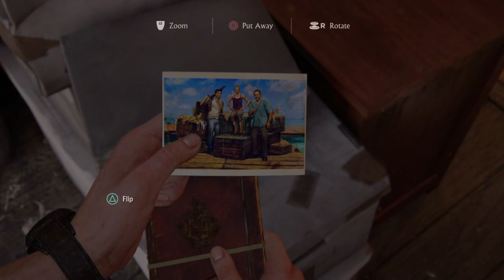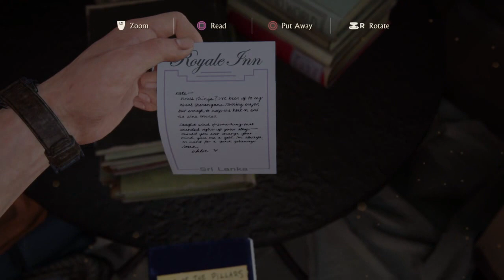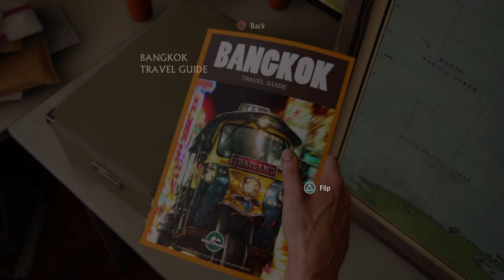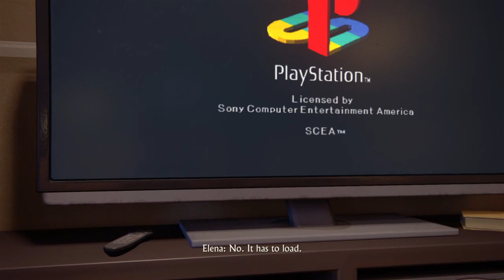Uncharted 4: A Thief’s End™ Gameplay 7